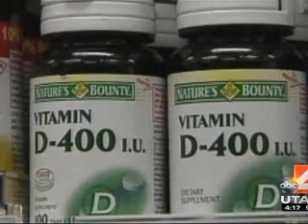Research study shows vitamin D's impact on muscle recovery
Vitamin D is an essential vitamin for our bodies. Sunlight will help our bodies produce vitamin D, and research shows that healthy vitamin D levels can improve muscle strength and recovery. TOSH researcher Tyler Barker chatted with ABC4 about the study.